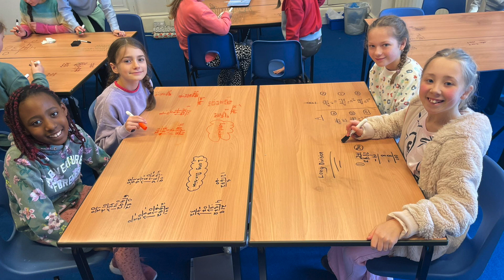An exciting Summer Term at Carrdus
We are delighted to share a snapshot of the exciting activities taking place during the Summer Term.

You can stay up to date on what is happening by visiting our school calendar